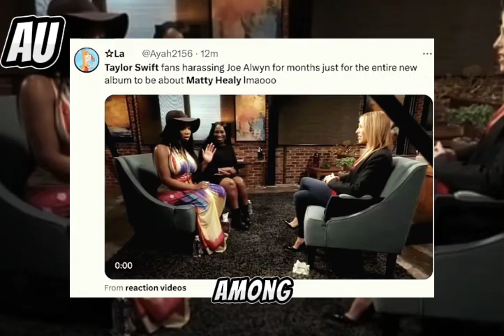Scandal Alert: Taylor Swift's Album Leak Sparks Fan Frenzy – Matty vs. Joe?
In the realm of music fandom, anticipation often reaches a fever pitch as fans eagerly await the release of their favorite artist's latest creation. Such is the case with Taylor Swift's upcoming album, "The Tortured Poets Department," which has sparked intense speculation and debate among her devoted fanbase, affectionately known as Swifties.